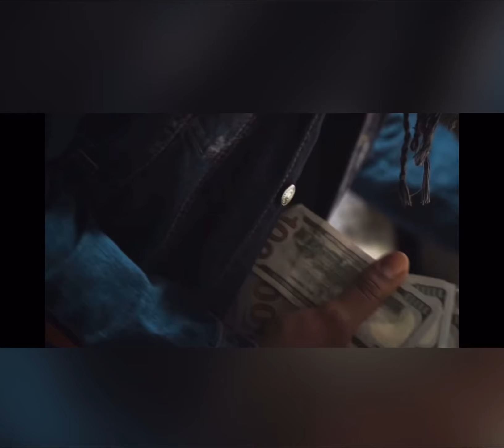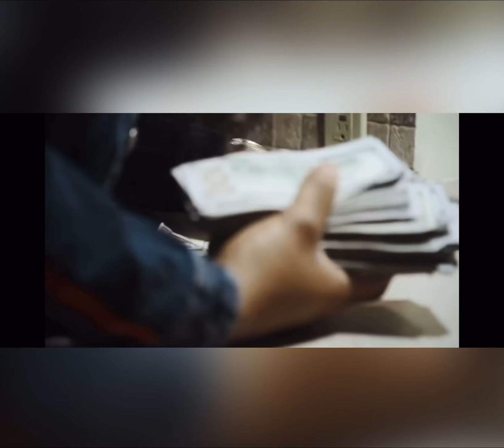Money Man Type Beat (2021)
Starting taking my music seriously 4 years ago from the heart going all in, my first year in I started working with Platinum/ Grammy Nominated Producers and Artists. Some Producer are ( June James, Cash Clay, Twysted Genius, and ect. For Artists I have worked with are ( Euro Gotit, Paper Lovee, Jose Guapo, Krayzie Bone, ect. and more on the way!!!

Producer Name: Tunez

Producer Tag: KiddoFromAnotherPlanet and TunezYouSoDisrespectful